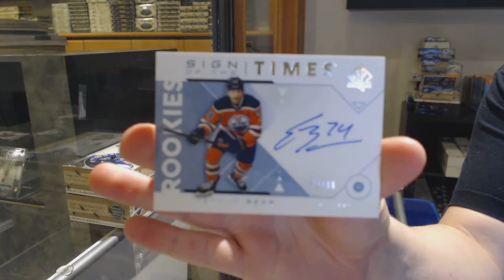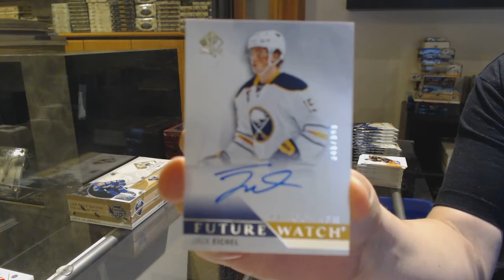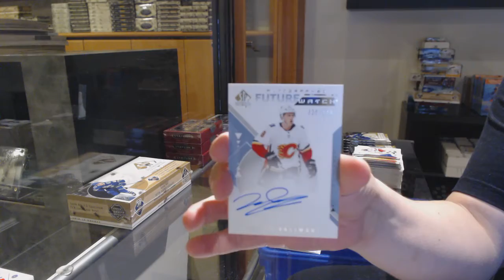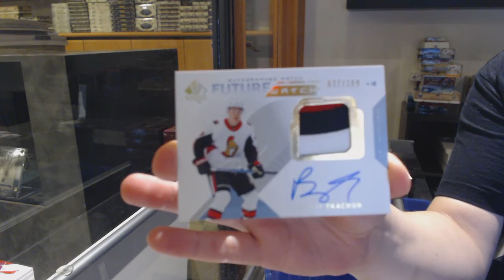18-19 Upper Deck SP Authentic Hockey 3 Box Break - C&C GB #12,699